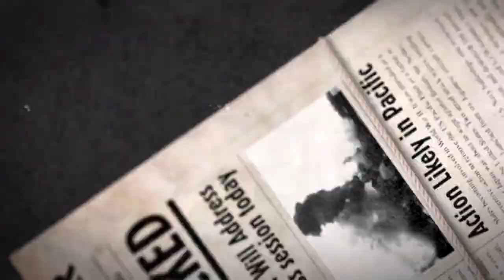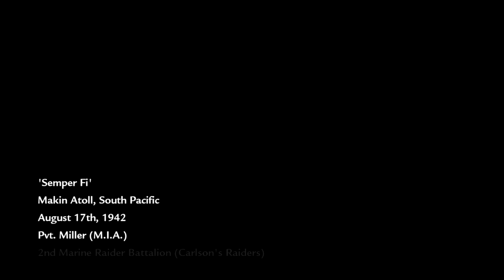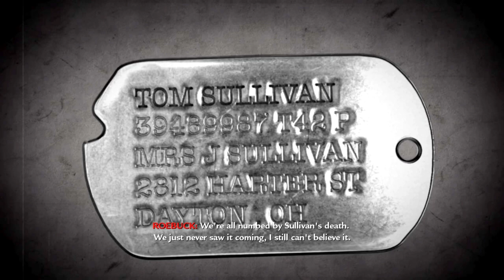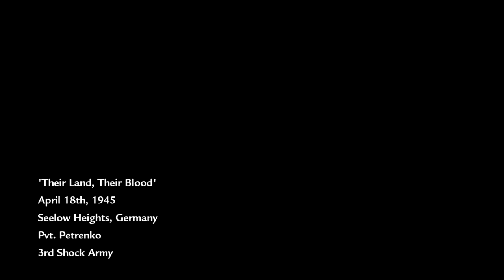Nostalgia Playing COD: World At War Campaign Gameplay No Commentary Part 1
Call of Duty: World at War is a 2008 first-person shooter game developed by Treyarch and published by Activision. It is the fifth main installment of the Call of Duty series and is the fourth entry in the series to be set during World War II. The game was announced by Activision in June 2008 and was released in November 2008, for PlayStation 3, Windows, Xbox 360, and Wii. Other games under the World at War title were published for the Nintendo DS and PlayStation 2, featuring different storylines and missions.

Timelines
00:00 - Intro Cutscene
02:30 - 'Semper Fi' August 17th, 1942
12:40 - Cutscene
13:18 - 'Little Resistance' Sept. 15th, !944
22:39 - Cutscene
23:17 - 'Hard Landing' Sept. 15th, 1944
40:17 - Cutscene
40:58 - 'Vendetta' Sept. 17th, 1942
1:00:12 - Cutscene
1:01:08 - 'Their Land, Their Blood' April 18th, 1945